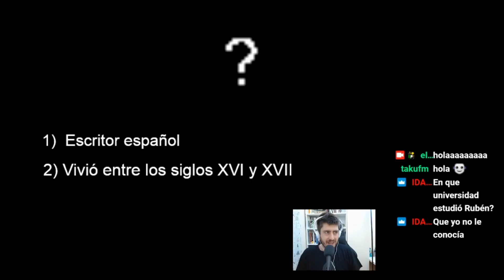Pastoral Americana y el impacto de la guerra de Vietnam en la sociedad estadounidense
Regresa Rubén Almarza a nuestros micrófonos con su sección “10 Minutos contra la inercia”. En esta ocasión analizar la obra cumbre de Philip Roth, Pastoral americana (1997).

Junto con Rubén hacemos un repaso por la vida del autor y nos detenemos en su trilogía americana, en concreto en Pastoral americana. La obra nos relata la vida de Seymour Levov , un personaje perfecto que alcanzó el sueño americano, sin embargo, la vida le juega una mala pasada cuando su hija, Merry Levoy ,se ve involucrada en un asesinato.

La Guerra de Vietnam es el telón de fondo que hace que nuestro protagonista comience a reflexionar.

En el último tramo de la sección analizamos el mensaje de la novela y la crítica real que realizó Roth sobre la American Way of Life

Esta sección pertenece al programa que se emitió el 15 de septiembre (edición 462).

¿Te gusta nuestro contenido?